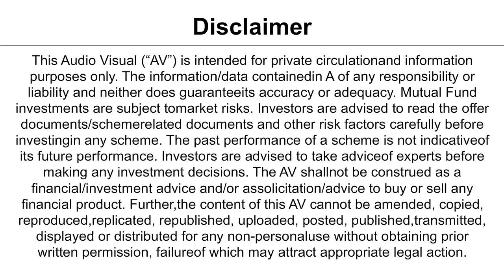Mugarilal Ke Sapne-Right Investment Product